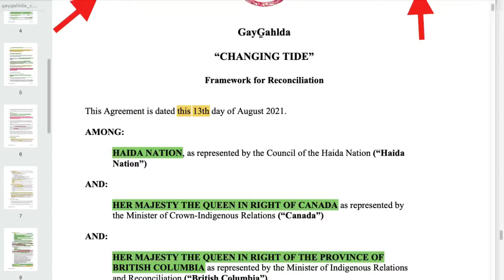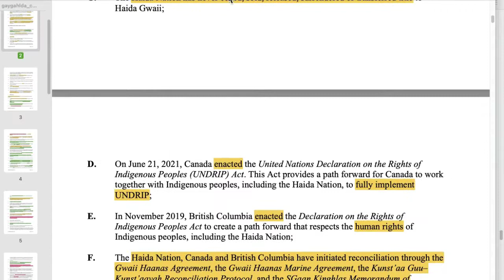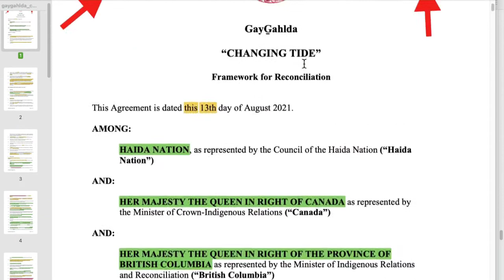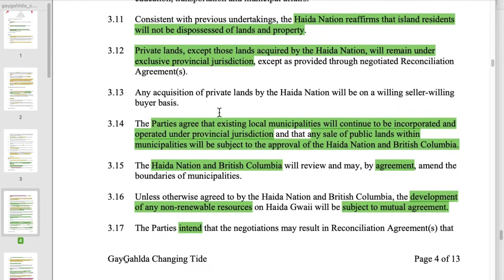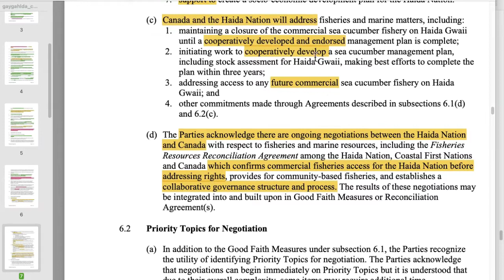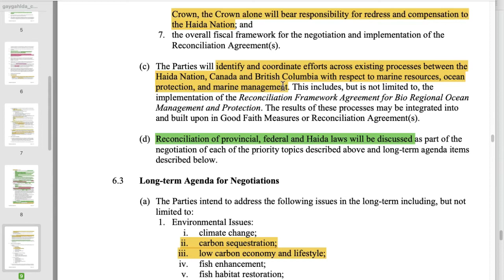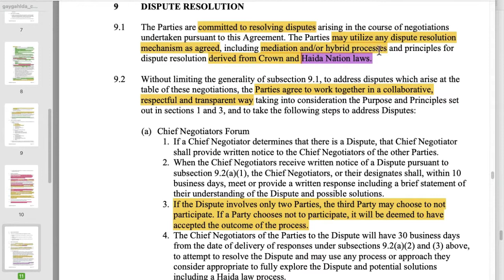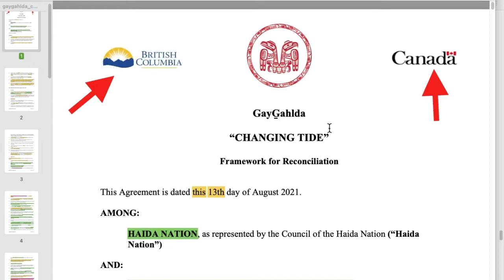PotS - Haida Agreement Framework Document review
- This video is a review of the Haida Nation Government BC+ Canada Framework Agreement

This video is the opinion of the author and does not necessarily reflect the views of Peoples of the Salmon, The Tyee, Haida Nation, nor anyone else.

  - This Agreement might be evidence of government "bad faith", not the self-proclaimed "good faith". It seems to be a false, fraudulent, illegal ex-power structure, trying desperately not to be kicked off the land that they admittedly have no right to be on, nor make laws on, nor enforce laws on. It seems THEY are acting as if THEY actually have a position of authority to negotiate from, when none exists, historically, morally, ethically, nor at law, nor in equity.
Who are Peoples of the Salmon?
Peoples of the Salmon live in harmony with all our Mothers' Mother Creations, bringing families together, sharing light, love, peace, harmony on the Creator's Path of Kindness.

Peoples of the Salmon is what we call all the People's living on the land commonly referred to 'British Columbia'. We hold, claim and encompass the land and people who have existed for thousands of years prior to the European visitors arrival have been and are re-claiming the land, peoples and rights that have been trespassed, harmed over the past 150+ years.

Peoples of the Salmon invite/include all "first nations/indigenous/Indian/native/aboriginal" original people by a number of English/legal terms that deny our original living flesh blood and bone.

People of other nations, colours, creed and cultures are welcome to be adopted by the Peoples of the Salmon to leave the 'corporate/legal/political system' for living a freer, responsible, respectful way of living with each other and the land.